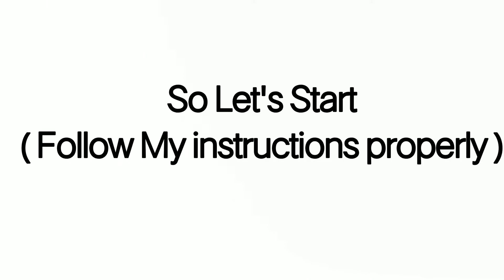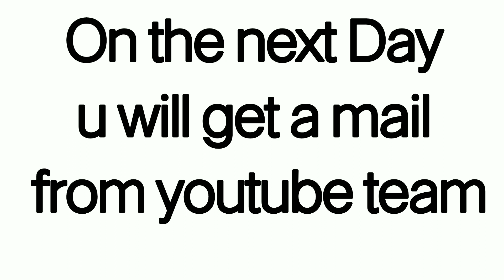How to get back suspended YouTube channel, solution for this action isn't allowed , 100% Proof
Hello friends
I am jacop peter

PRABA ELECTRONIC'S

I have shown you
how to get back your
suspended YouTube channel

If this video is helpful for you then

 Special video

If u have any problem with your device

By friends ❤️🙏👋